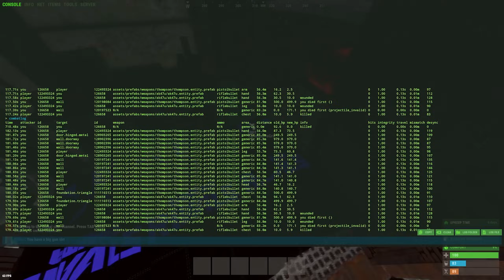I Built a Stability Bunker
In this video Konfuzion builds a floating bunker in Rust. This was a continuation from his last video in which he built a Base that nobody could doorcamp. This base build utilizes a floating bunker, through this Konfuzion fights people & goes on an epic adventure. Make sure to watch all the way through!